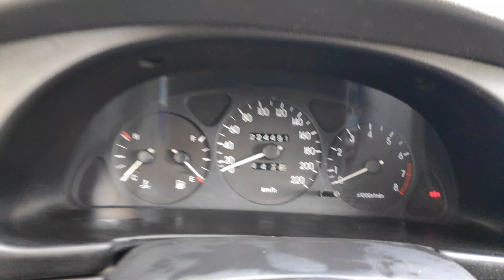КАК ПОЧИСТИТЬ ДРОССЕЛЬНУЮ ЗАСЛОНКУ НЕ СНИМАЯ С АВТО LANOS AVEO NUBIRA NEXIA LACETTI ПЛАВАЮТ ОБОРОТЫ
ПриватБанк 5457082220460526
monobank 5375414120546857